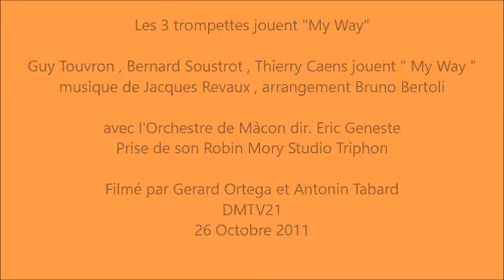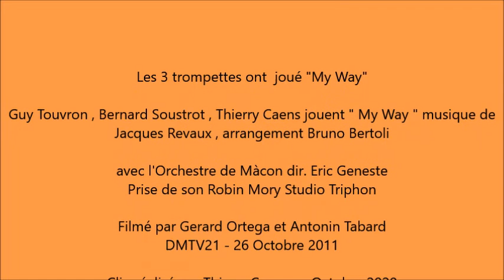Les 3 trompettes jouent "My Way"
Guy Touvron , Bernard Soustrot , Thierry Caens jouent " My Way "
musique de Jacques Revaux , arrangement Bruno Bertoli

avec l'Orchestre de Màcon dir. Eric Geneste
Prise de son Robin Mory Studio Triphon
Photo Jacques Revon

Filmé par Gerard Ortega et Antonin Tabard
DMTV21
26 Octobre 2011